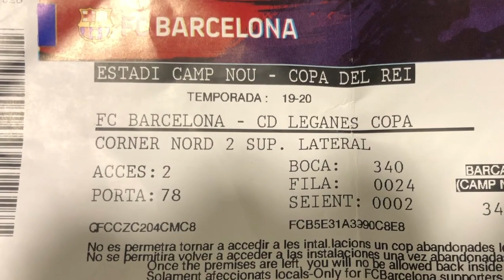Trainingslager FCO 2020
Trainingslager Cambrils FCO 2020, FCSG Frauen, FCSG U21, FCSG U18, FCSG U16, FC Wil U18